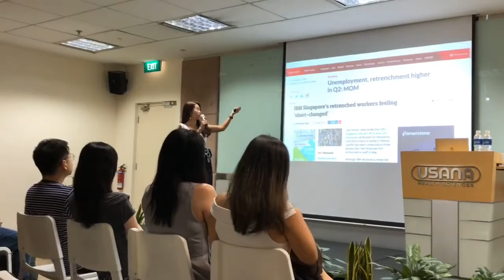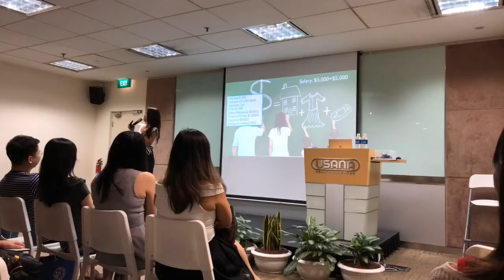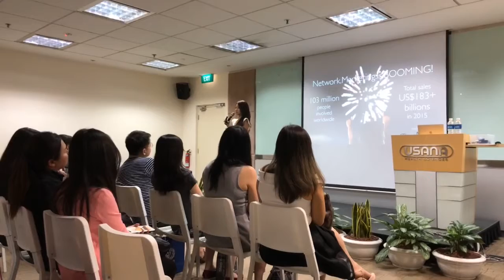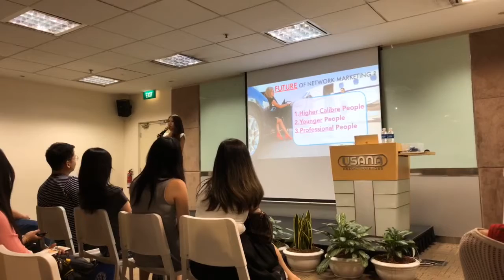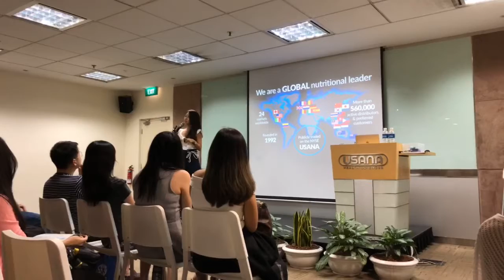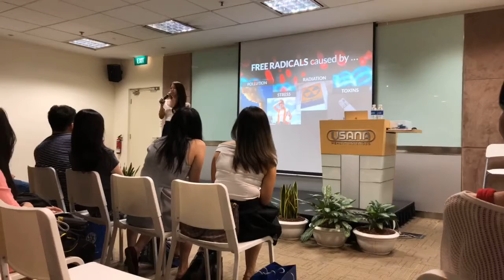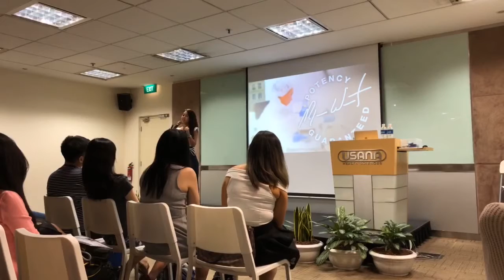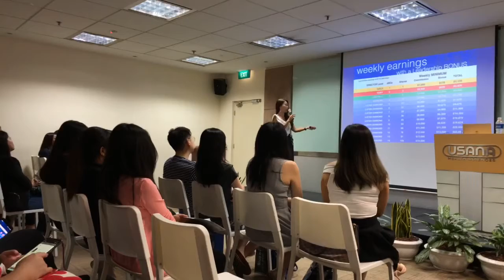Are You At Risk Of Retrenchment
The economy takes a wild swing beyond anyone’s control, unfortunately for the majority, the only source of Income comes from our day job. However almost over 2000 employee were retrench in the last quarter. So what happens if your reliable 9-5 job disappear? Listen to former auditor Helen Song as she shares with you what an alternative plan you can adopt